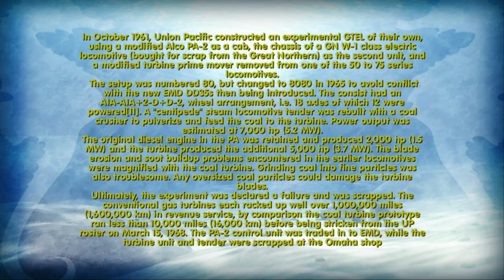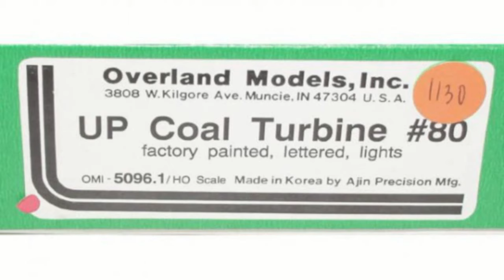Union Pacific Experimental Coal Burning Turbine Ho scale by Overland M.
In October 1961, Union Pacific constructed an experimental GTEL of their own, using a modified Alco PA-2 as a cab, the chassis of a GN W-1 class electric locomotive (bought for scrap from the Great Northern) as the second unit, and a modified turbine prime mover removed from one of the 50 to 75 series locomotives. The setup was numbered 80, but changed to 8080 in 1965 to avoid conflict with the new EMD DD35s then being introduced. The consist had an A1A-A1A+2-D+D-2, wheel arrangement, i.e. 18 axles of which 12 were powered[11]. A "centipede" steam locomotive tender was rebuilt with a coal crusher to pulverize and feed the coal to the turbine. Power output was estimated at 7,000 hp (5.2 MW). The original diesel engine in the PA was retained and produced 2,000 hp (1.5 MW) and the turbine produced the additional 5,000 hp (3.7 MW). The blade erosion and soot buildup problems encountered in the earlier locomotives were magnified with the coal turbine. Grinding coal into fine particles was also troublesome. Any oversized coal particles could damage the turbine blades. Ultimately, the experiment was declared a failure and was scrapped. The conventional gas turbines each racked up well over 1,000,000 miles (1,600,000 km) in revenue service, by comparison the coal turbine prototype ran less than 10,000 miles (16,000 km) before being stricken from the UP roster on March 15, 1968. The PA-2 control unit was traded in to EMD, while the turbine unit and tender were scrapped at the Omaha shops.